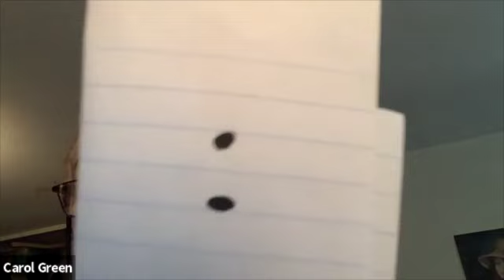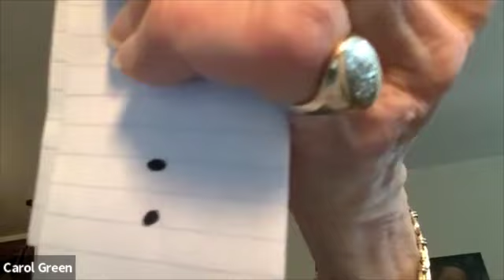Carol Green - Hebrew Class: Beginner